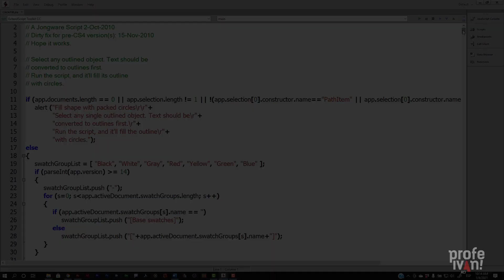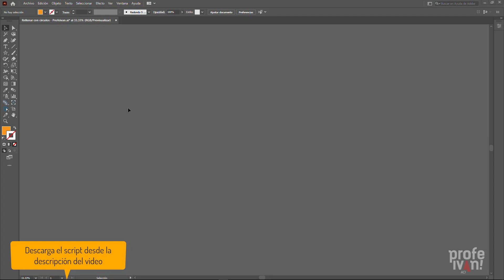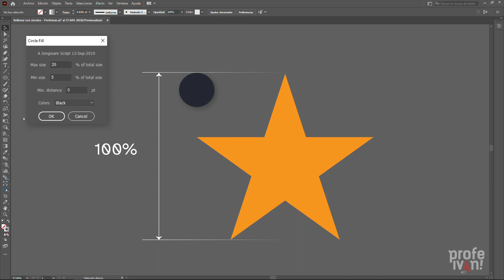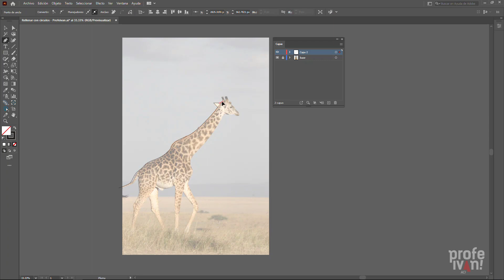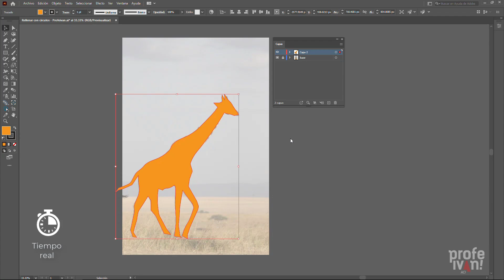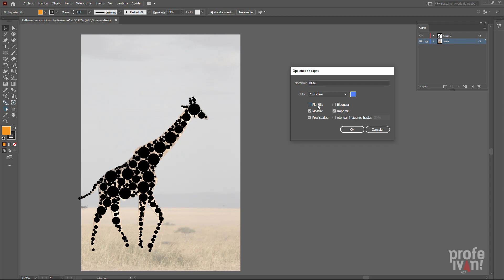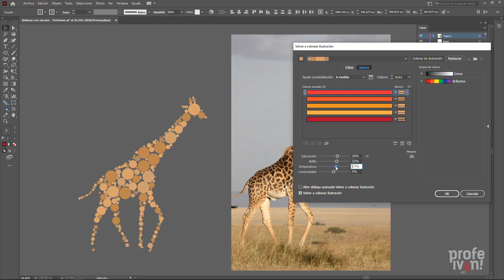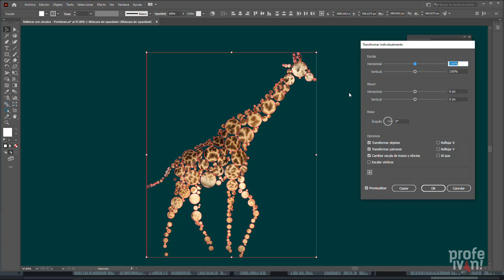Efecto de silueta con círculos en Illustrator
Aprende a crear el efecto de relleno con círculos sobre cualquier forma en Illustrator. Incluye scripts gratis.

0:24 Definición de scripts
1:08 Instalación de scripts en Illustrator
1:38 Script CircleFill
3:18 Aplicación del script
5:03 Efectos con el script CircleFill
5:50 Uso del comando Volver a colorear ilustración en Illustrator 2021
7:02 Efecto de círculo con imagen de relleno

¿NECESITAS AYUDA?
Consultorías en gestión de color, flujos editoriales, creación de epubs y automatización en InDesign, Photoshop e Illustrator: escribe a profe.ivan[at]Gmail.com whatsapp

CURSOS INDESIGN
¿Te gusta cómo aprendes? Inscríbete en mis cursos de InDesign 2020:

Concepto fotografías y animación: Iván Gómez
Ilustración: Pixabay- Freepik
Música Drive South London HiFi